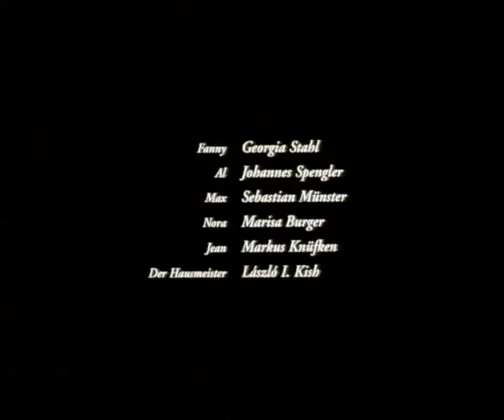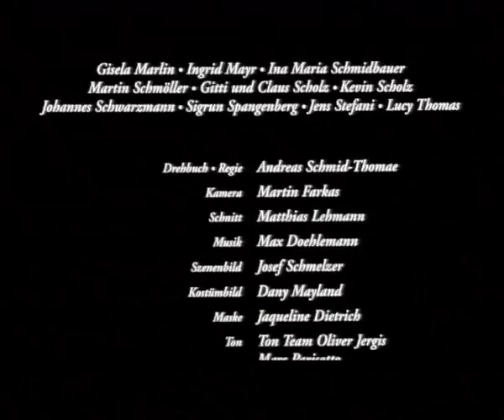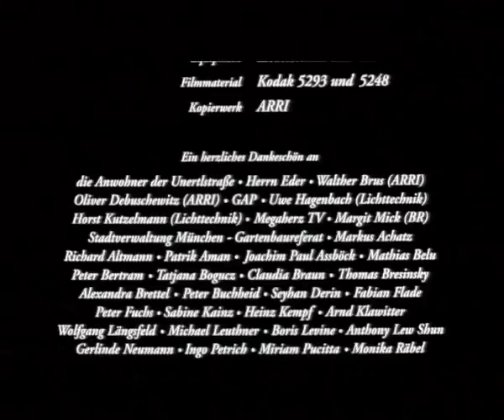Fanny | A Short Film by Andreas Schmid-Thomae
After many years Al meets his old love Fanny again by coincidence and loses sight of her once more. Together with his friend Max he tries to find her.

CAST & CREW

Director: Andreas Schmid-Thomae
Producer: Andi Dietl
Cast: Johannes Spengler, Georgia Stahl, Sebastian Münster
Year: 1996